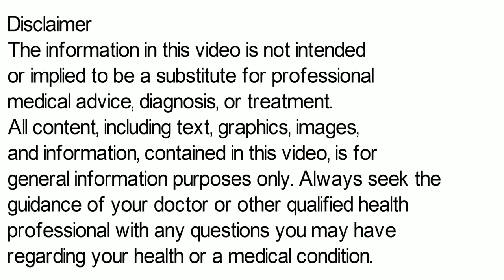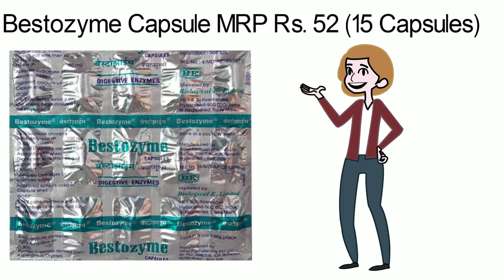Bestozyme Capsule | Bestozyme Capsule how to use | Bestozyme Capsule Benefits, Uses in Hindi